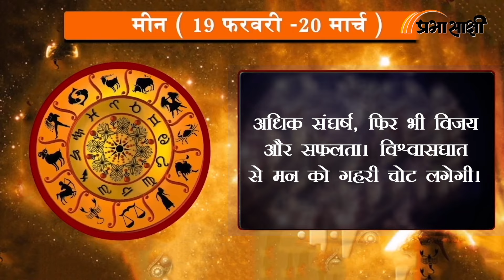Horoscope | जानें क्या है आज का राशिफल, क्या कहते हैं आपके सितारे | Rashiphal 16 MAR 2024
0:00Intro
0:14 मेष
0:26 वृष
0:38 मिथुन
0:51 कर्क
1:03 सिंह
1:16 कन्या
1:28 तुला
1:41 वृश्चिक
1:53 धनु
2:06 मकर
2:18 कुंभ
2:30 मीन
2:43 closing